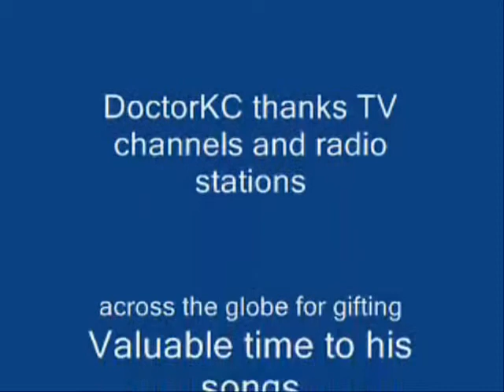Chaaha tha banuuni - Gunaahon Ka Devtaa - DoctorKC